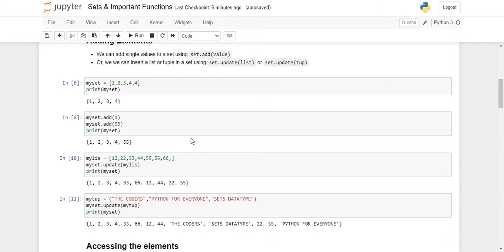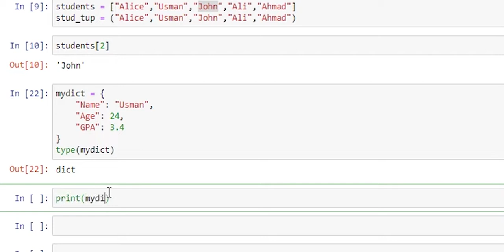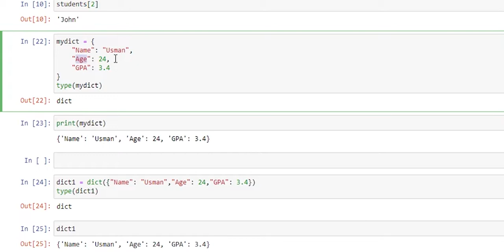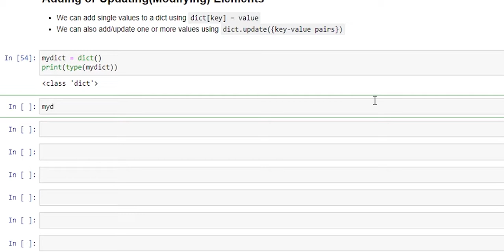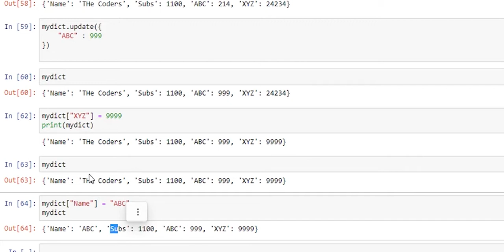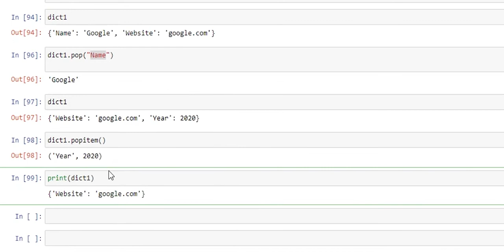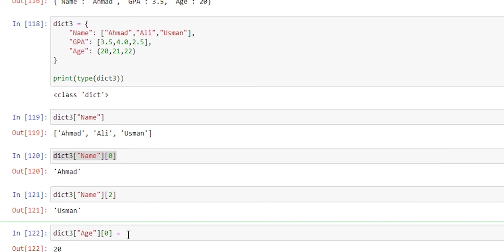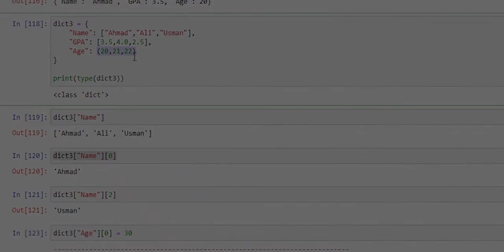(2022) Lecture 13 || Dictionary in Python || Important Dictionary Method [Hindi-Urdu]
In this video, we will learn about Dictionary in Python in Hindi as well as some important & advanced methods to append, remove and update items in the dictionary.
And dislike if you don't.